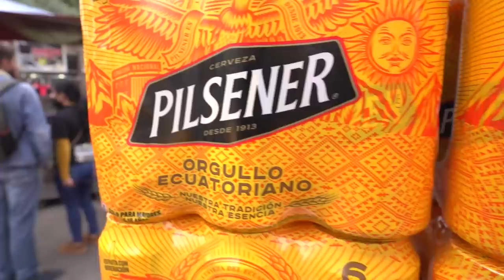REGALE 100 CERVEZAS a DESCONOCIDOS con una TRIPAS